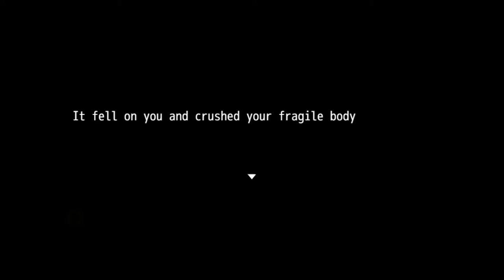SAI | Full Game Playthrough | They keep on telling you there's a way out but why can't you find it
SAI is a psychological horror RPG maker game about a lost girl who entered an abandoned house. Now she's stuck inside, will she be able to get out?

SP: HIIIIIIIII GUUUUUUYYYYSSSS! Yes, I'm like a seasonal uploader now. I can't find many free games that are new :(
SP1: This one is a Ib inspired game!

catowo also has a game that he started before SAI! Here is my playthrough of it

Game Title: SAI
Developed By: catowo
SAI game from itch.io, gameplay, RPG maker Game, 2D Game, PC Game, Free Game, Psychological Horror Game, Indie Game, Puzzle Game